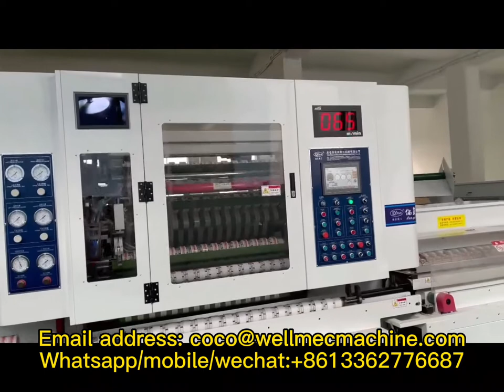Automatic Super Clear Bopp Tape Slitting Rewinding Machine with auto paper core cutting machine